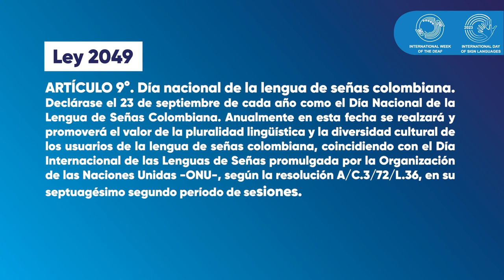Sábado 23:Día Int. de las LS “Por un mundo donde PS de todas partes puedan señar en cualquier lugar"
Sábado 23: Día Internacional de las Lenguas de Señas “Por un mundo donde las personas Sordas de todas partes puedan señar en cualquier lugar”.

Un día muy importante a nivel mundial, la ONU en su resolución A/C.3/72/L.36 declara 23 de septiembre en día internacional de las Lenguas de Señas pero en Colombia mediante la Ley 2049 de 2020 también declara el 23 de septiembre como el día nacional de la Lengua de Señas Colombiana.
Para que las Personas Sordas, sus niños y jóvenes conozcan su Lengua de Señas Colombiana LSC, como un paso hacia la construcción de sociedades en las que las personas sordas de todo el mundo puedan señas en cualquier lugar, por reconocimiento de la Lengua de Señas Colombiana LSC es hoy especial el 23 de septiembre.

Recuerdas, que este día tiene como objetivo unir al mundo, sus ciudadanos, comunidades y sociedades a través de una luz azul, de color azul porque la “Luz azul” ilumina la Lengua de Señas Colombiana LSC.

World Federation of the Deaf Ry